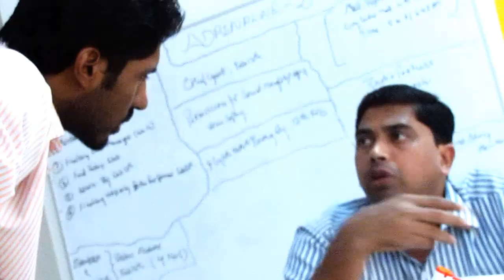FMMC Adrenaline 2K16 - Official Anthem | Music Video (HD)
Created by Medical Students of FMMC
Music Composer- Jeffrey Aaron
Cameraman- Srishankar Bairy
Flash Mobs- MBBS '14 '15 & AHS
Violin- Joshua Saldanha
Director and Editor- Alden Dsouza

Facebook page : Adrenaline 2016 - Living on the edge

Father Muller Medical College presents ADRENALINE 2K16
Intercollegiate Sports & Cultural Fest
24th-27th Feb, 2016... BE THERE!!!